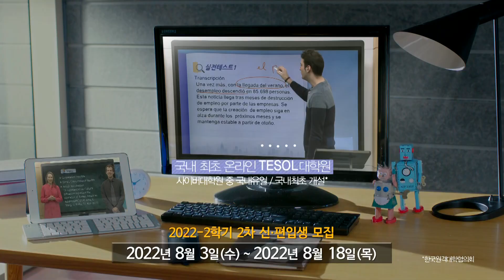[사이버한국외국어대학교]_홍보영상_2022-2학기 2차 입시_ver60s